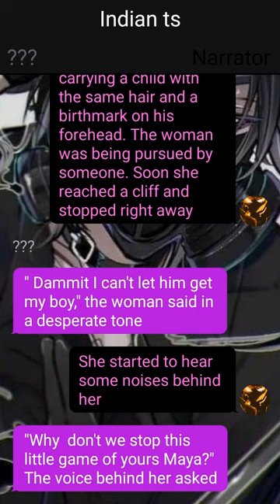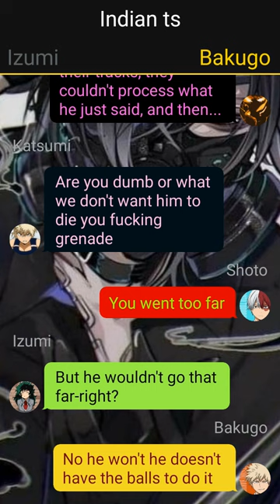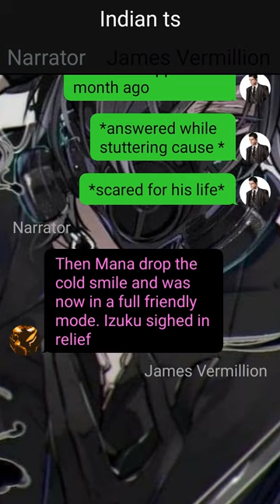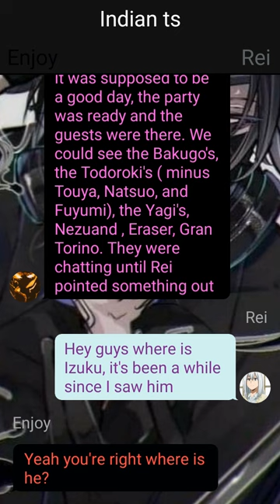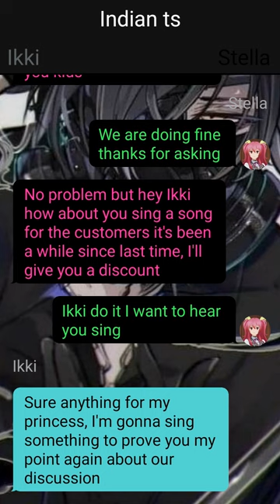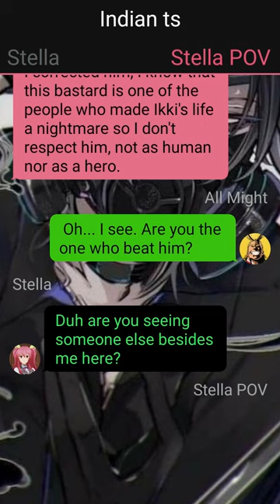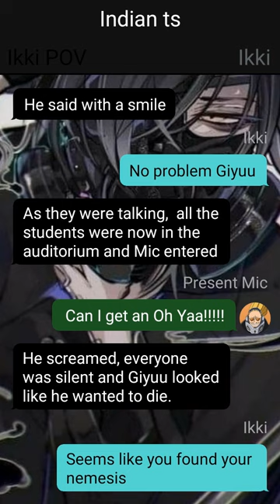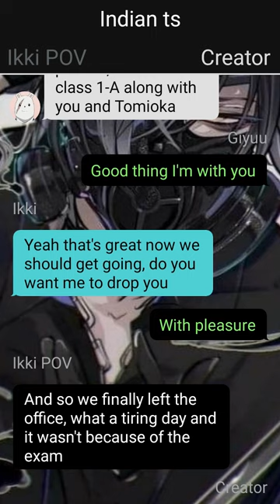Unkown Quirk Deku X ???//Already the strongest???//Izuku X ??? // pt~1 // Deku Texting Story